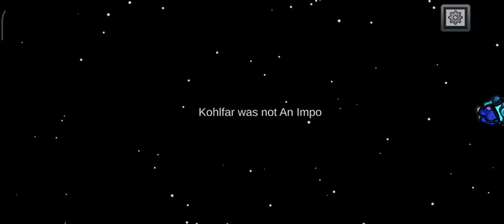Playing Among us for first time...! || Weirdest game i ever seen 😵‍💫